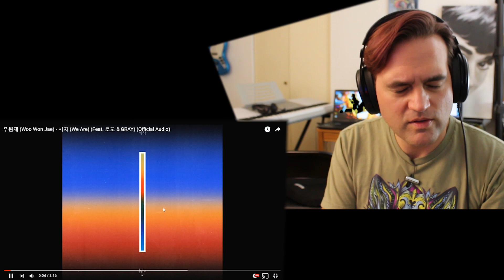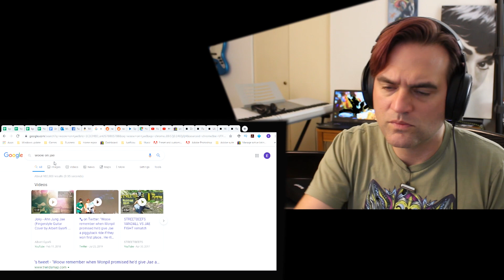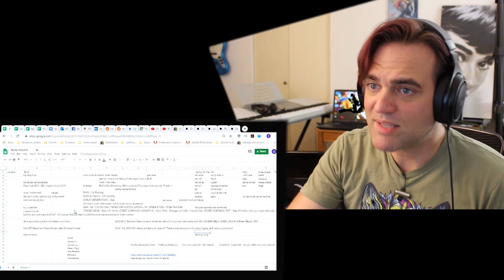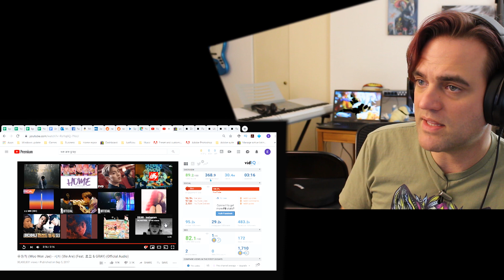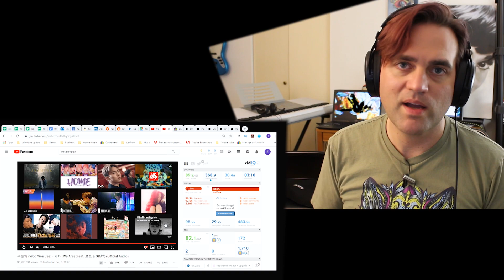Reaction to Woo Won Jae - 시차 (We Are) // 우원재 // 로꼬 Loco // GRAY // Classical Guitarist Reacts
Ellis Reacts #868 Wolf Shirt

 Reaction to Woo Won Jae - 시차 (We Are) // 우원재 // 로꼬 Loco //  GRAY // Classical Guitarist Reacts// Classical Musicians React // Honest Reaction